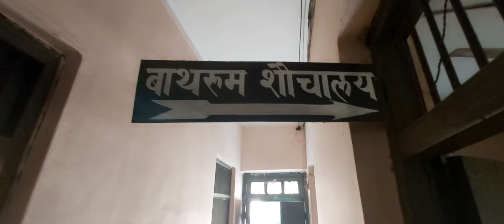BHAGWAN RAVIDAS ASHRAM, BEGAMPURA HARIDWAR,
ਸਾਰੇ ਦੋਸਤ ਮਿੱਤਰ ਇਸ ਯੂਟੂਬ ਖੋਲ੍ਹ ਕੇ ਸਬਕਰਾਇਬ ਕਰੋ ਵਾਹਿਗੁਰੂ ਜੀ ਨੂੰ ਯਾਦ ਕਰਦੇ ਇਸ ਪੇਜ ਨੂੰ ਅਗੈ ਪਹੁੰਚਾਇਆ ਜਾਵੇ ,ਵਾਹਿਗੁਰੂ ਜੀ ਕਾ ਖਾਲਸਾ ਵਾਹਿਗੁਰੂ ਜੀ ਕੀ ਫ਼ਤਹਿ

bhagwan ravidas ashram

begampura haridwar